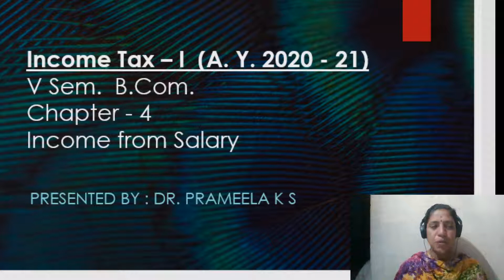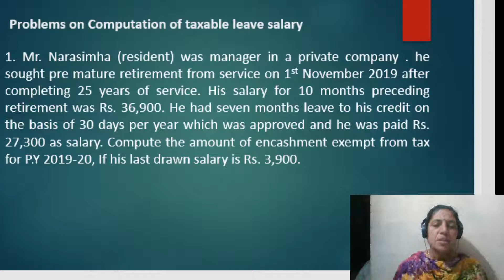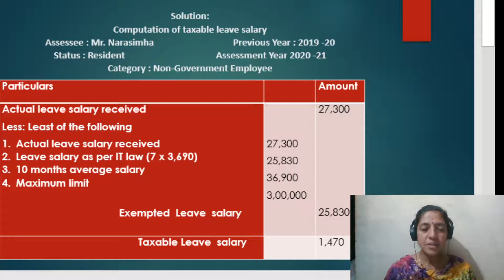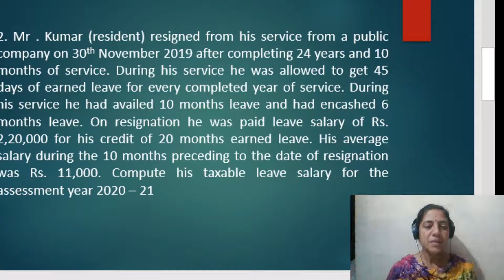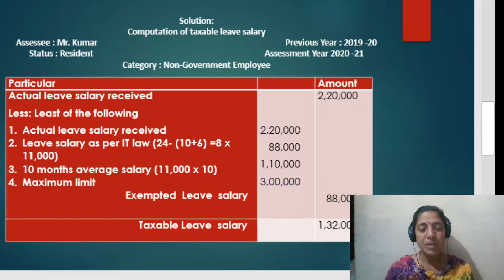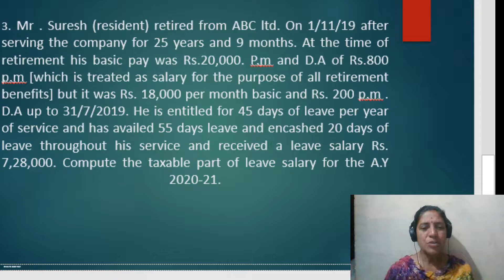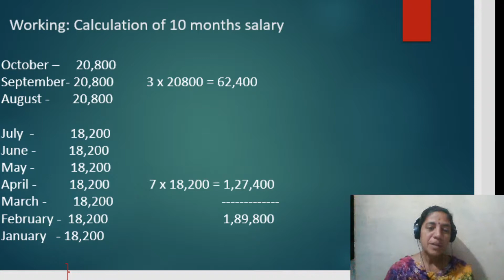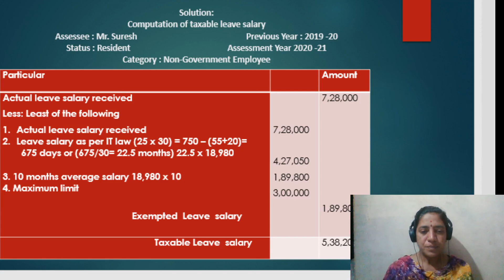INCOME TAX I CHAPTER 4 INCOME FROM SALARY (A.Y 2020-21)(PART 3)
hello everyone hope you all are having a wonderful day .this video contains the details of Bangalore university, V semester B.com, syllabus , Income tax I chapter 4 income from salary , (part 3) for the assessment year 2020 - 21...if you have any doubts or suggestions please leave a comment in the comment section. if you like this video please like , share and subscribe to our channel ...thank you have a great day.